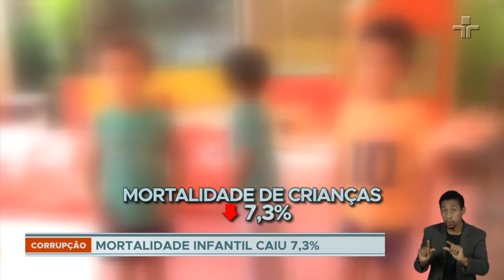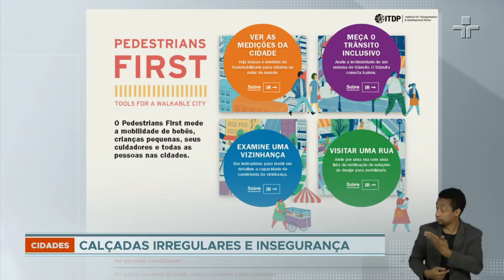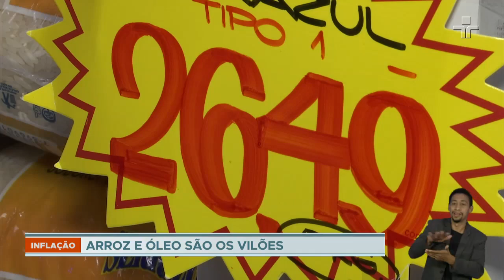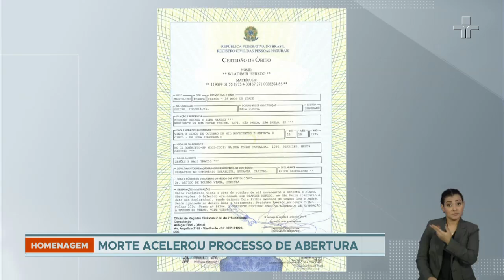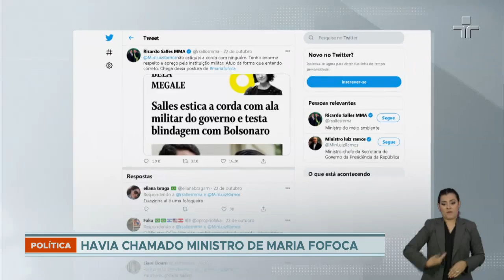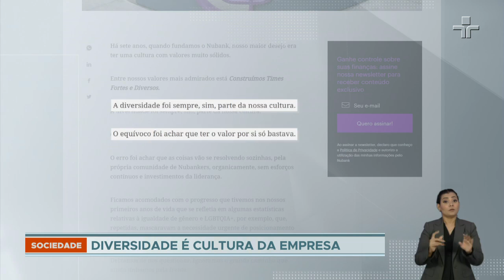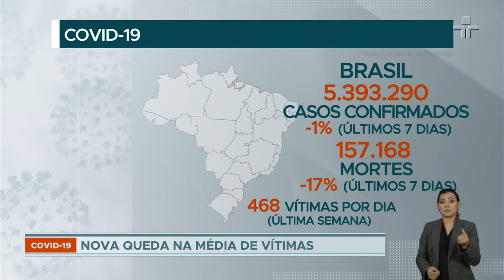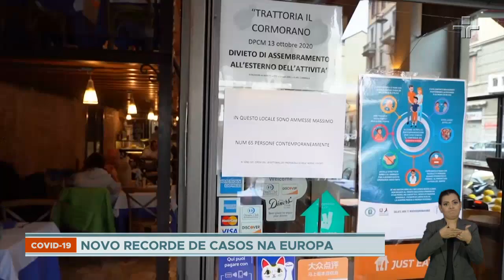Jornal da Tarde | 26/10/2020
Joyce Ribeiro e Aldo Quiroga apresentam as principais notícias desta manhã.